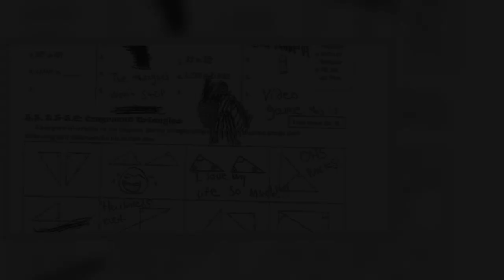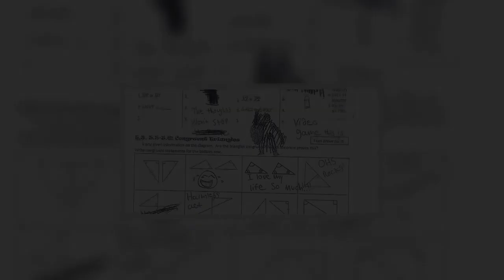Oxford High School shooting New lawsuit targets gun dealer after victim, 14, shot in face